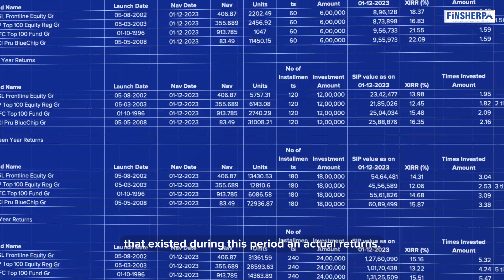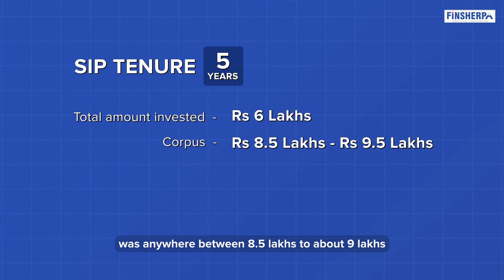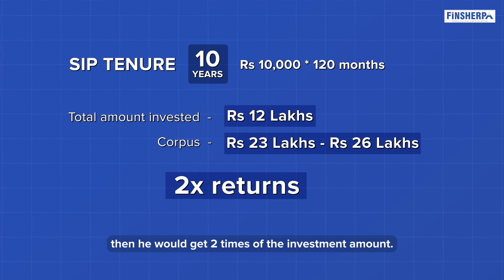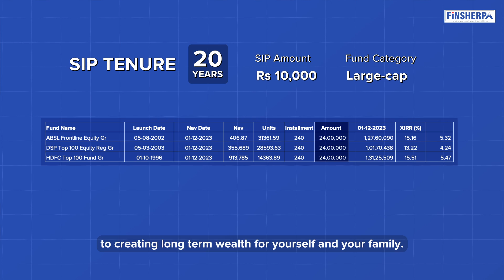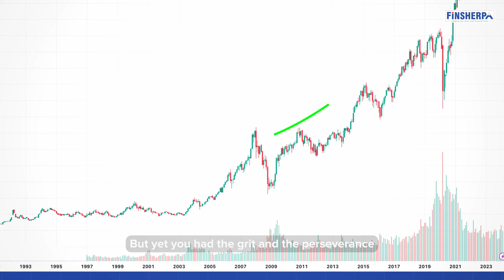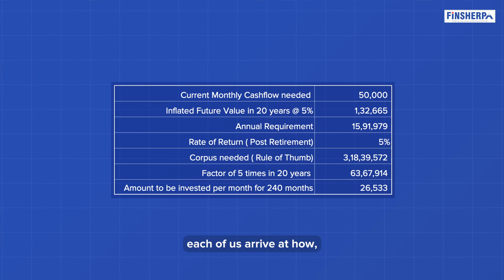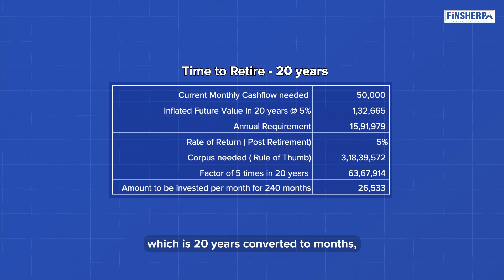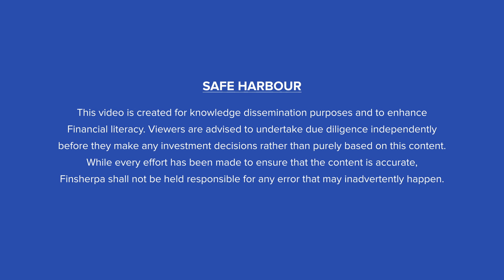Does compounding work in Mutual Funds? Explained with calculations for 5, 10, 15, 20 yrs in detail!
In this video, we unravel the wonders of compounding, breaking down the numbers to reveal the secrets of long-term investing. Whether you're putting away ₹10,000 each month for 5, 10, 15, or even 20 years through Systematic Investment Plans (SIP), we've simplified the calculations just for you.

Explore the concrete proof of how compounding works over the years and gather useful tips for your investment adventure.

📌Time stamps:

00:00 Intro
00:33 Does Long-term compounding really works?
01:58 Investing ₹10,000 monthly for 5 years using SIP Calculations
04:08 Investing ₹10,000 monthly for 10 years using SIP Calculations
05:53  Investing ₹10,000 monthly for 15 years using SIP Calculations
07:14 The magic happens when you hit the 20th year
07:35 Investing ₹10,000 monthly for 20 years using SIP Calculations
08:28 Does long-term investing really create a compounding effect?
10:13 Where should one use these data?
10:50 20 years to Retire
13:13 15 years to Retire
13:43 Best return period in Mutual Funds

ABOUT FINSHERPA:

Finsherpa with a well experienced and qualified team of professionals and an experience of 80 years is the partner that you need to navigate these uncertain times to deliver the value you seek.

Babu Krishnamoorthy (Chief Sherpa)
A Money Coach, Author & Speaker  with a passion to solve people's money problems and help them manage their long term finances better.

To get insights on Financial management and Investment, watch our channel videos. It is full of abundant information about Finance and tips on becoming rich in your own way.

Book a free 60-minute session and plan your Investments

Talk to us: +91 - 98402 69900